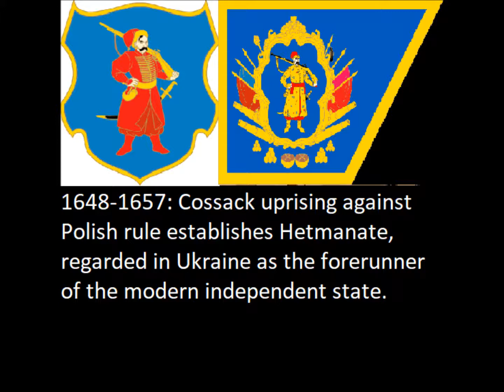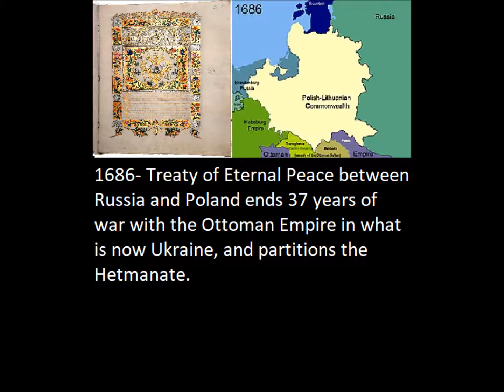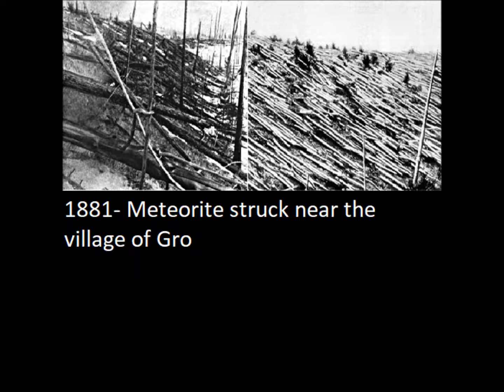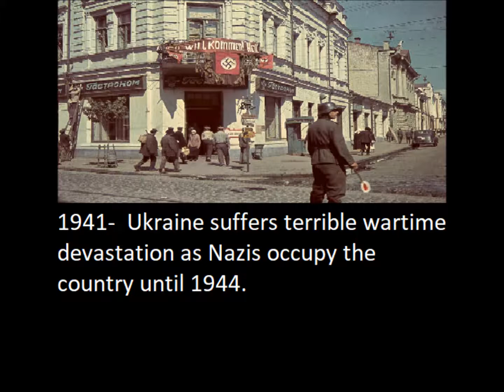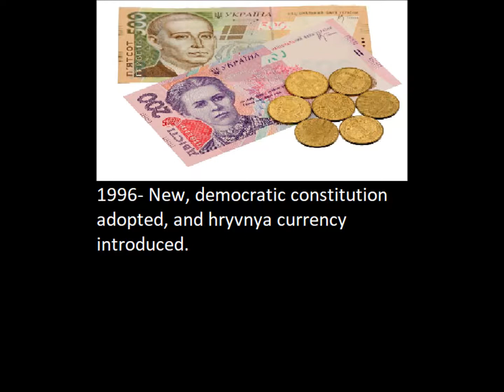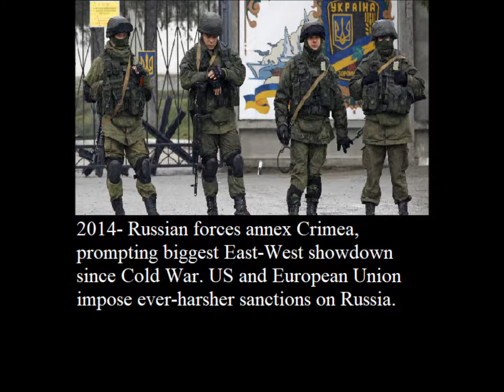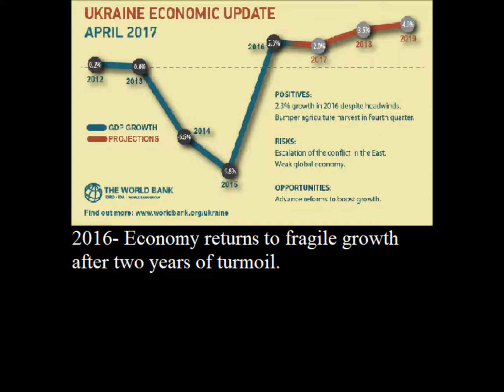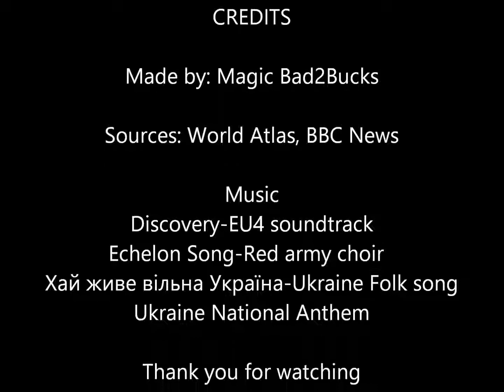Ukriane Timeline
Here's the video, I hope ya'll enjoy the video